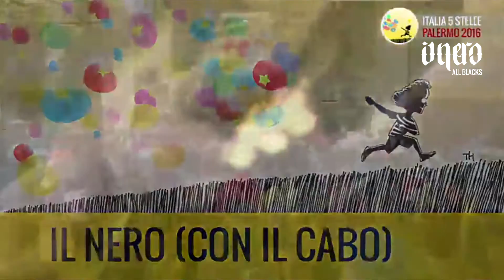ilNero Live @ Italia 5 Stelle 2016 (Full concert)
ilNero Live @ Foro Italico di Palermo in occasione della manifestazione ITALIA 5 STELLE (25 settembre 2016)

Setlist:

0:00 Introduzione
1:40 Splendido Girone
5:45 Cuore
9:09 Personal Jesus
12:45 Reality Show/Oceano
21:30 Presentazione Band
21:59 Dolce Vita